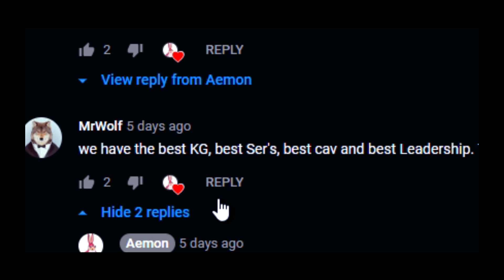Persistent Kingdoms: Archduchy of Austria